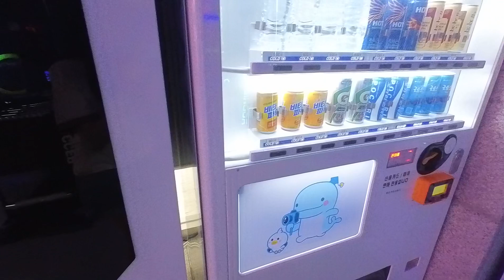釜慶大學遊戲空間